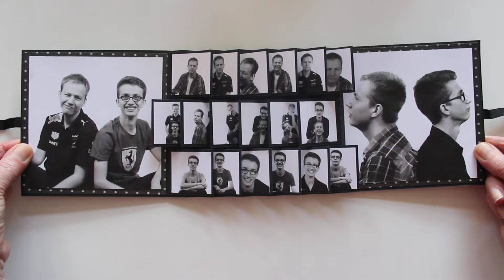Harmonicakaart 2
Kaart gemaakt voor mijn zus haar verjaardag met haar kids erop.